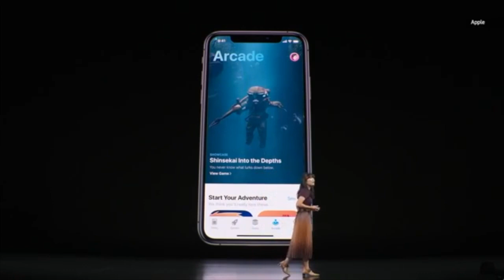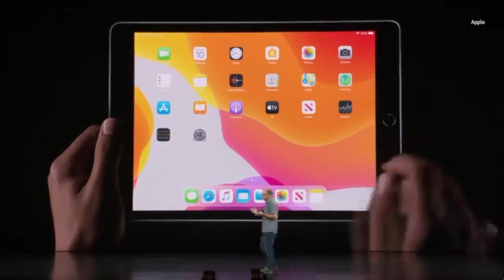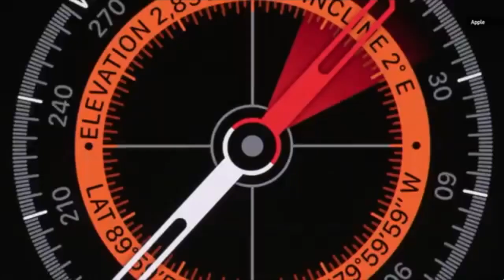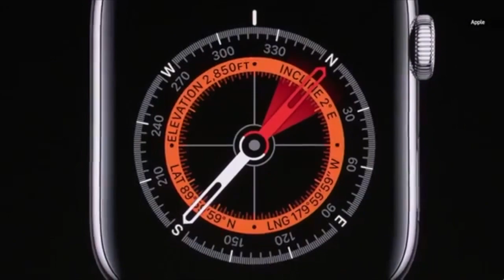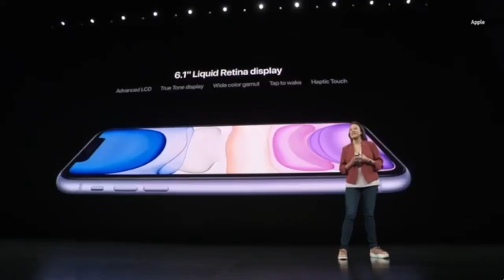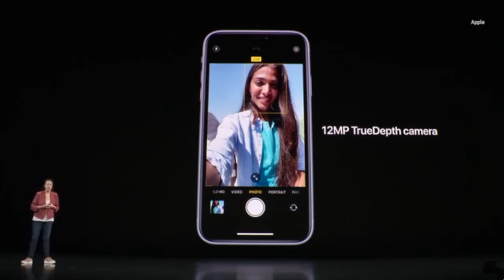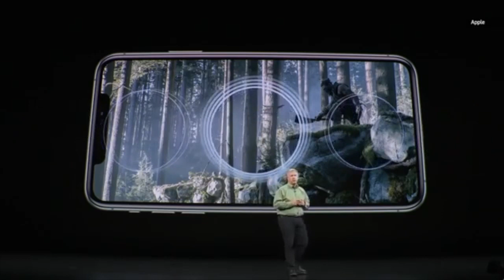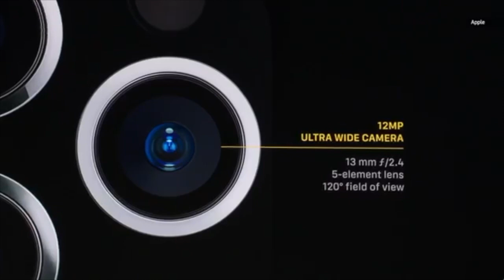Présentation Nouveautés iPhone 11/11 Pro / iPhone 11 Pro Max Apple Watch Serie 5 Arcade AppleTV Plus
Salut Nouveautés Présentation des iPhones 11 iPhone 11 Pro et iPhone 11 Pro Max  Quoi de neuf les deux nouvelles applications Apple Arcade et Apple TV Plus vraiment une belle Présentation de nouveaux produits Apple Abonne Toi ça fait toujours plaisir.